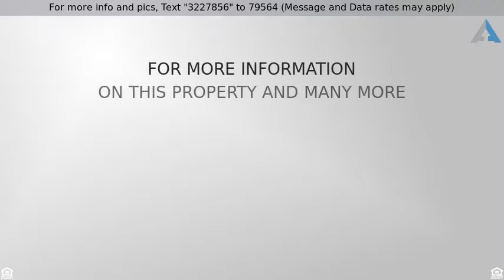Priced at $549,000 - 203 MCLEAN POINT, WINTER HAVEN, FL 33884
Single Family Home - WINTER HAVEN, FL

INCREDIBLE SE WINTER HAVEN POOL HOME IN GATED COMMUNITY!!!  Located in Renaissance, one of Winter Haven's most established gated communities, this custom built 4BR/4BA residence with an office features a split floor plan and incredible details.  Features include: a pavered drive, whole house generator, grand entrance with custom front doors, nearly half acre lot, stunning master suite with gorgeous master bath, hardwood floors, accent ceilings with lighting, detailed trim and molding throughout, laundry room with granite and utility sink, massive kitchen overlooking the pool with custom cabinetry and stainless appliances, full bath with pool access, formal living and dining areas, a breakfast nook, family space interacting with the kitchen, plantation shutters, an exercise room, a movie theatre, an amazing full bar with a bank of TVs, fenced backyard, professional landscaping and plenty more.  The pool and patio is protected by a screen enclosure and offers covered seating, a hot tub, water feature, large ceramic tile and feels very private.  The community offers Guarded/Gated security, tennis, playground and a boat ramp with CHAIN OF LAKES ACCESS on beautiful Lake Winterset - the spring fed head of the Chain!  Don't forget about the mature professional landscaping, the Spanish tile roof and the sideload 3 car garage.  An incredible place to call home in a wonderful community!